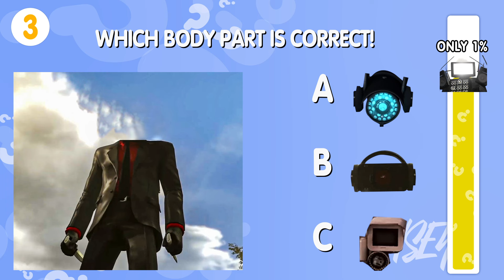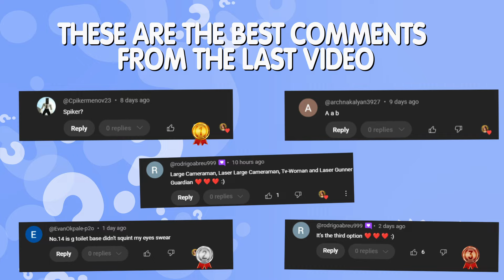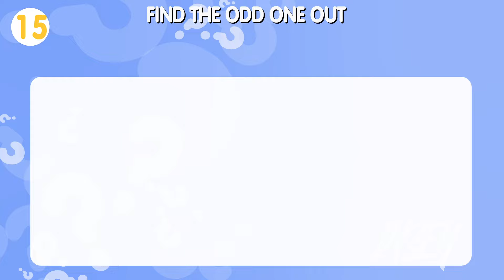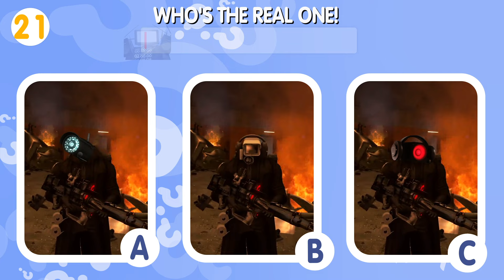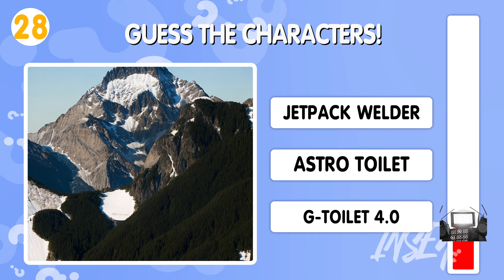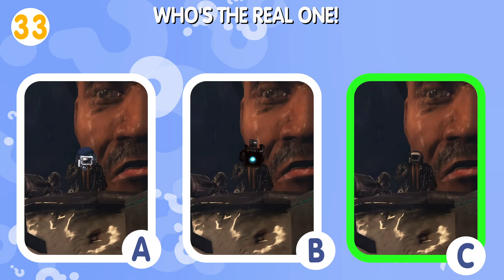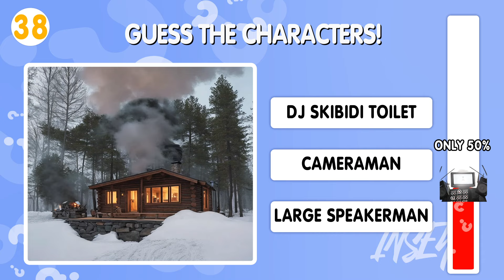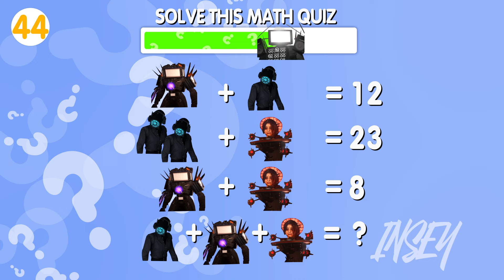Guess Who's the REAL ONE Skibidi Toilet Character! Big Compilation!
Guess Who's the REAL ONE Skibidi Toilet Character!